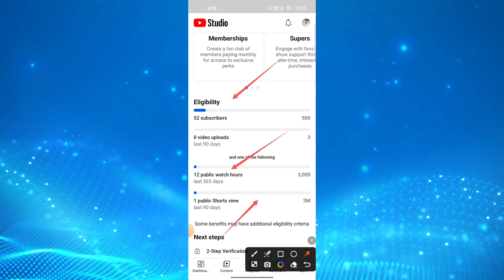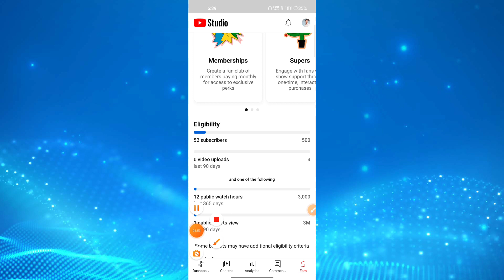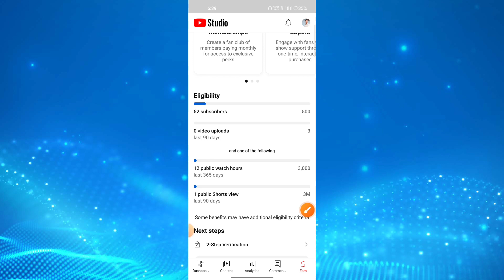YT studio me Monetization Option kaise laye !! YT Studio me Monetization Option Nhi aa rha hai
YT studio me Monetization Option kaise laye
YT Studio me Monetization Option Nhi aa rha hai